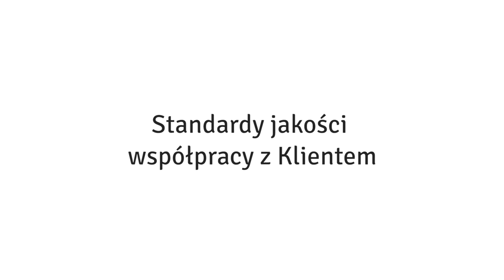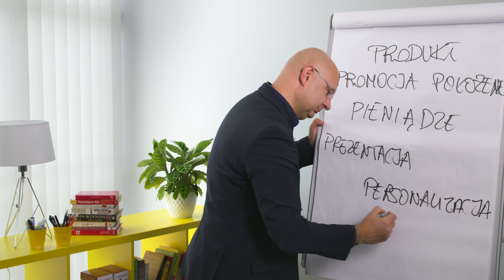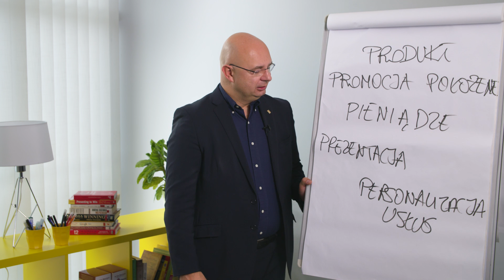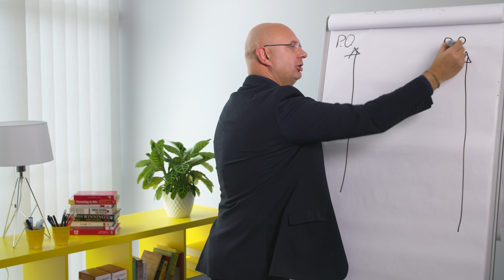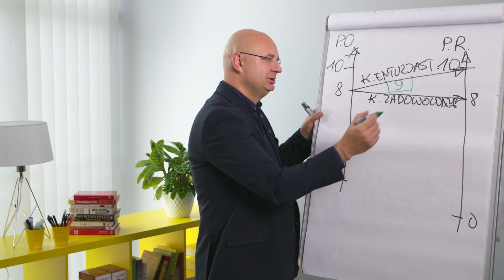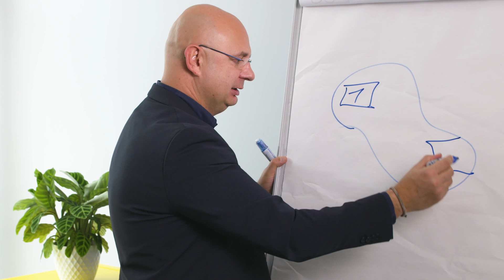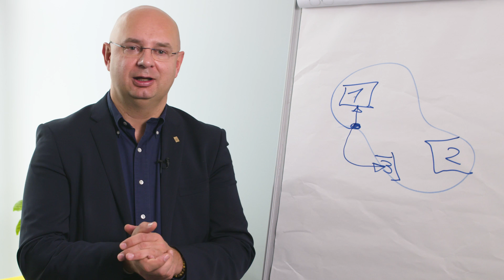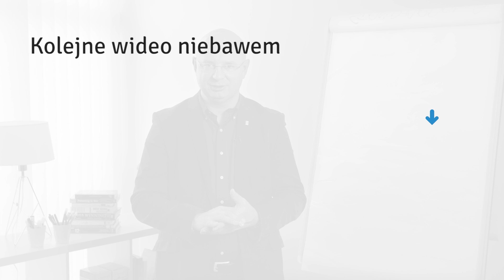Standardy jakości współpracy z Klientem (odc. 1 szkolenia)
Jak budować długotrwałe relacje z Klientami? Co wpływa na to, że nasze usługi są polecane? Jak możemy personalizować swoje działania? Co to jest "chwila prawdy"? I jak to się ma do codziennej pracy księgowego?

Serdecznie zapraszamy do obejrzenia 1. odcinka szkolenia z technik sprzedaży dla księgowych: "Standardy jakości współpracy z Klientem".

► W trakcie szkolenia zachęcamy do wzięcia udziału w praktycznych ćwiczeniach, dzięki którym szkolenie będzie jeszcze bardziej przydatne do specyfiki działań.

Prezentujemy także propozycje narzędzi do organizacji swojej współpracy z Klientem.

Podajemy także wyniki badań co powoduje, że Klienci odchodzą do konkurencji i co możemy z tym zrobić.

► Szkolenie zostało spersonalizowane dla księgowych, podajemy realne przykłady z codziennej pracy. Wierzymy jednak, że informacje będą przydatne dla wszystkich przedsiębiorców, którzy chcą nawiązywać i budować trwałe relacje z Klientami.

► Szkolenie składa się z 10 połączonych odcinków, już za tydzień kolejne spotkanie, bądźcie na bieżąco:

-- Notka o Trenerze

Artur Wilk to jeden z najbardziej doświadczonych konsultantów i trenerów w Polsce w obszarze budowania i wdrażania rozwiązań szkoleniowych wspierających realizację wyników.

Od 20 lat związany na stałe z firmą DOOR współtworzy i rozwija know-how firmy na polskim rynku.
Jest członkiem zespołu mentorów DOOR – odpowiedzialnym za rozwój, wdrażanie nowych programów oraz certyfikację trenerów DOOR. Jako trener stawia na praktykę połączoną z refleksją i humorem. Wielokrotnie nagradzany tytułami Trenera Roku.

Prywatnie - bardzo lubi spędzać czas ze swoją rodziną oraz zgłębiać obszar slow life.